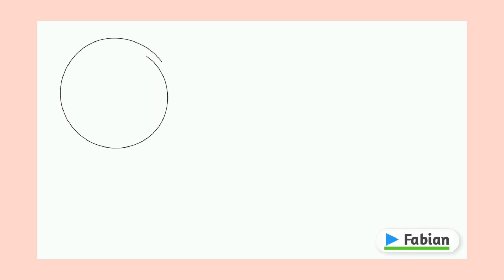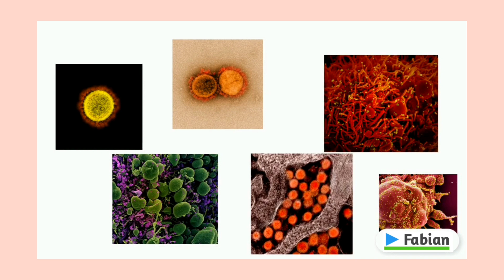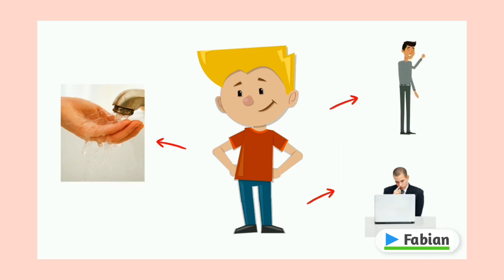#2 PERTANDINGAN DIGITAL VIDEO (SEKOLAH MENENGAH) PROJEK STEM ONLINE CHALLENGE 2020 JPN SARAWAK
PERTANDINGAN DIGITAL VIDEO (SEKOLAH MENENGAH) PROJEK STEM ONLINE CHALLENGE 2020 PERINGKAT NEGERI SARAWAK

Peserta : Fabian Stanny Talit Anak Sumbang @ Kilau
Sekolah : SMK Lubok Antu
PPD : PPD Lubok Antu
Tingkatan : 4 STEM

Terima kasih dan tahniah kepada Fabian, Manuyashini dan Aina kerana telah berjaya menyiapkan video digital sempena pertandingan projek STEM peringkat JPN Negeri Sarawak meskipun terdapat pelbagai kekangan khasnya capaian internet dan komunikasi bimbingan yang terhad. Cikgu bangga dengan kesungguhan anda semua.

with love : Cikgu Nad